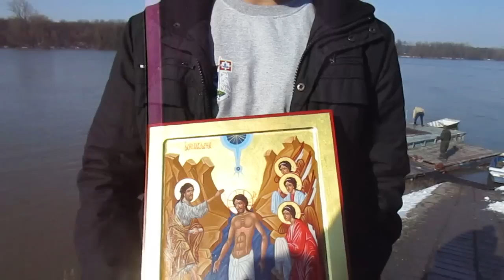MILOŠ MITROVIĆ - Prvi medju jednakima do Časnog krsta Obrenovac 2016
Видео снимак је аматерски формат намењен за дистрибуцију на друштвеним мрежама.